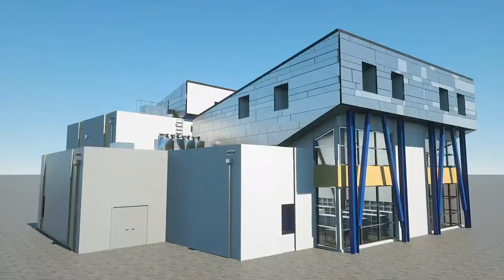Public Safety Academy